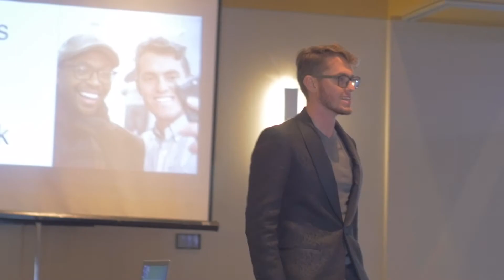teamcrushingit the MOVIE Part 3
In the final episode of the documentary, we look at some life lessons from Trey Stafford, LaTisha Styles, and Patrick Dougher plus get some behind the scenes thoughts from some of the LIMITLESS summit attendees